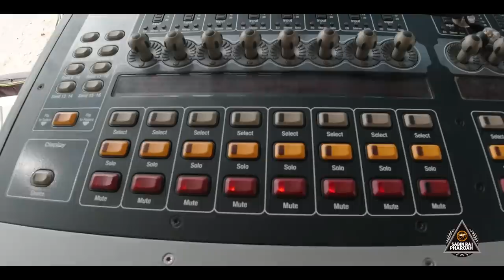Sabin Rai & The Pharaoh Vlogs - Darjeeling Tour Part 2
Sabin Rai & The Pharaoh Vlogs
Darjeeling Tour Part 2

Recently had a show in Darjeeling. This is a record of our journey to Darjeeling.

Edited by Sujan Rai Hangkhim